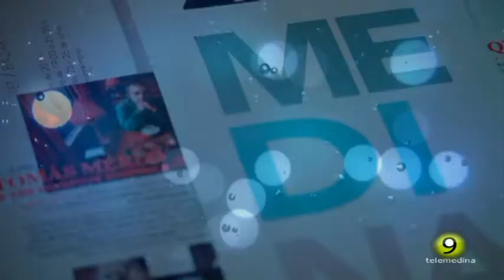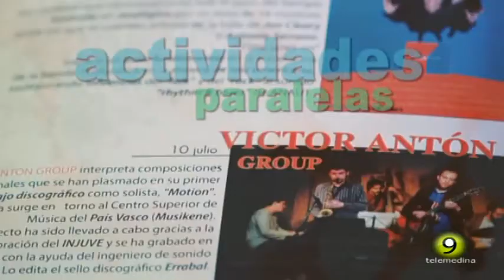Presentación I Festival de Jazz en Medina